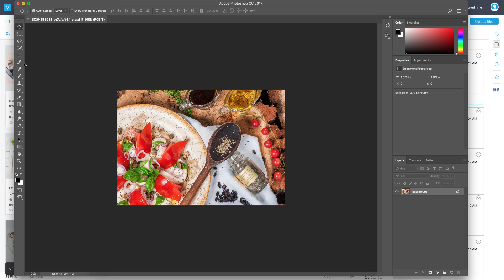Sneak Peek: Easy Editing of Files - Elvis DAM integrated with Adobe Creative Cloud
The Elvis Digital Asset Management (DAM) team is working on a new product feature that includes easy image editing in Elvis DAM with Adobe Creative Cloud Integration (Photoshop and InDesign).

It means that you don’t have to save files locally to your desktop to edit them. All the downloading and uploading is done for you automatically in the background.

Curious? Take a look at how this feature will work.